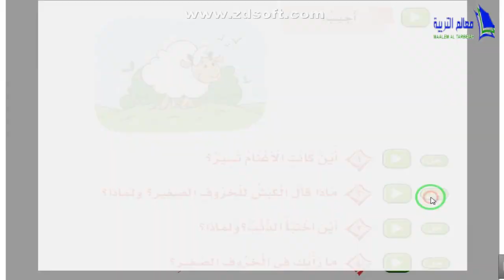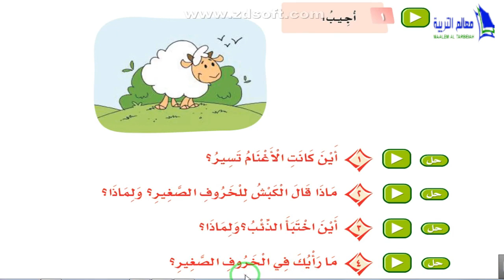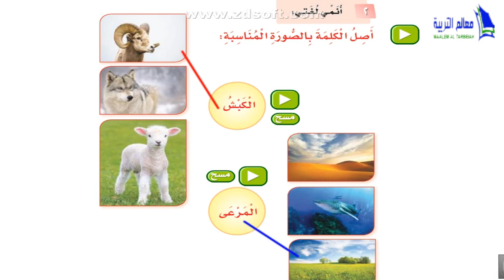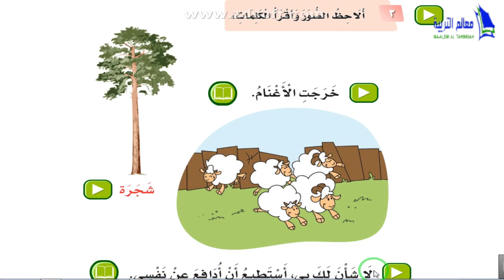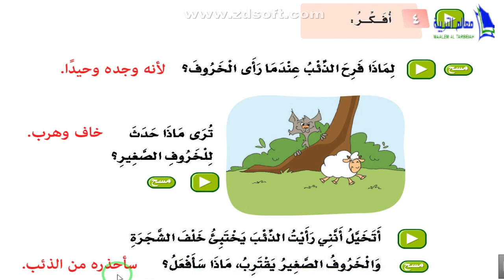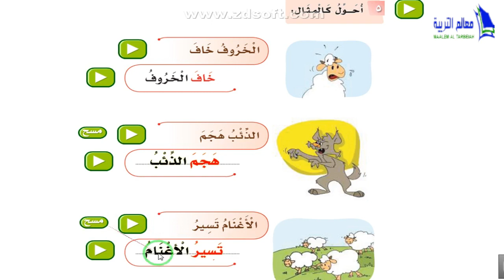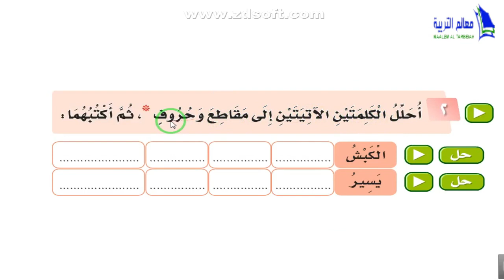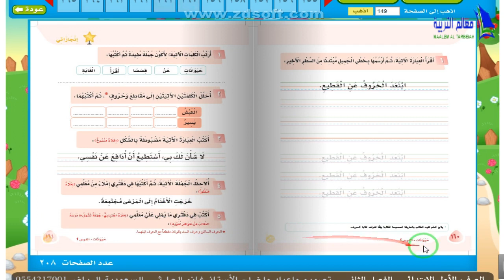لغتي صف أول ابتدائي " حل تدريبات درس الخروف والذئب" الأسبوع١٢